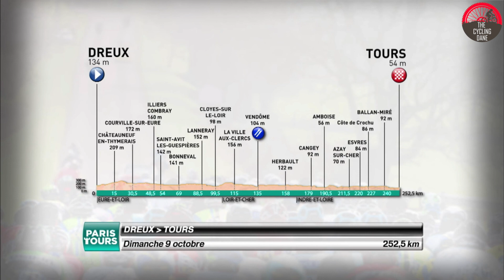Fernando Gaviria OUTFOXES Mark Cavendish - Paris Tours 2016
Fernando Gaviria won his first classic in Paris Tours